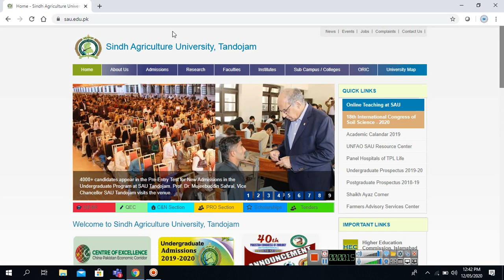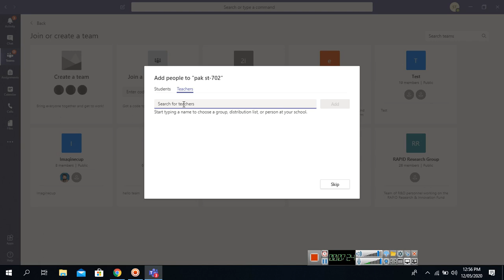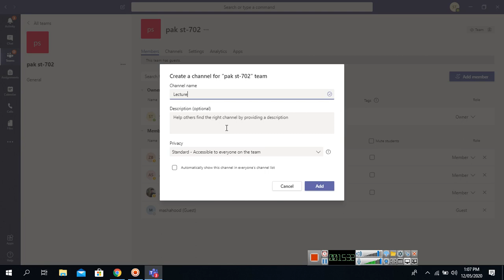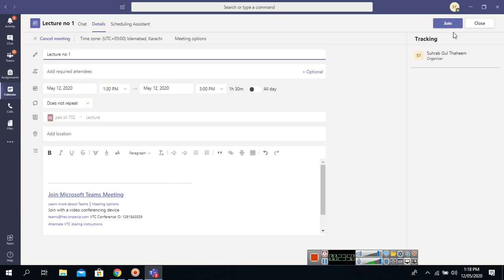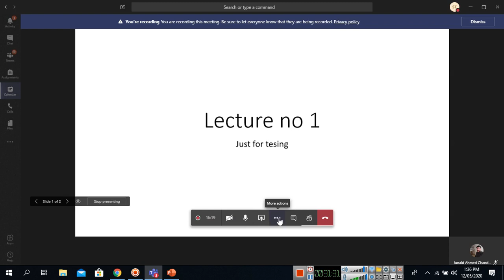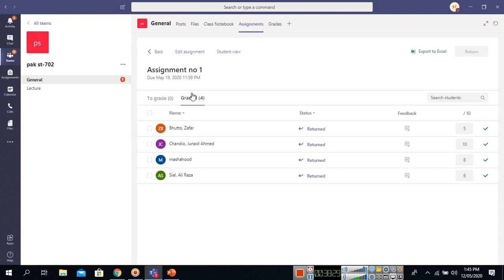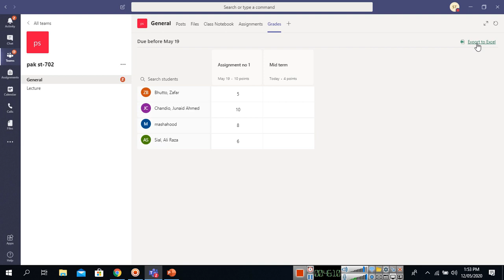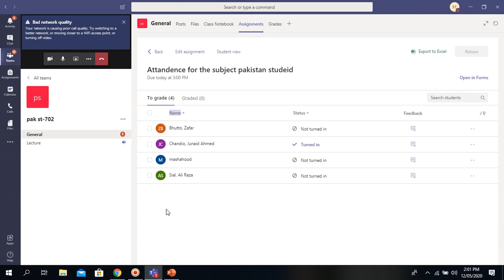Training session How to conduct online classes using Microsoft teams for Faculity of FASS in Sindhi